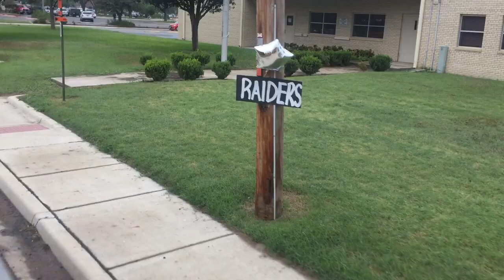2nd Round Playoff Game Day Vlog! (Triple Overtime)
Thank you to all my seniors you guys taught me a lot ever since middle school. I'm sad our season ended the way it ended. But you guys did something psja north hasn't done for a while. Yall made history and next season we will go further for yall and everybody else that is counting on us. Thank you seniors so much and I love yall to death till next time.

Make sure to follow my friend Noe he is the one that help me make this video all his social medias down below.